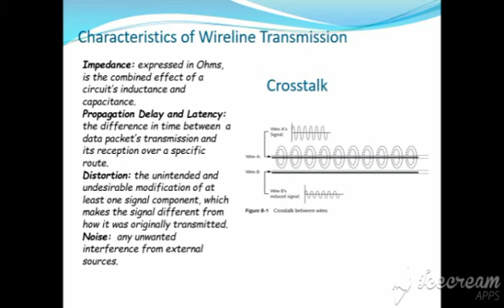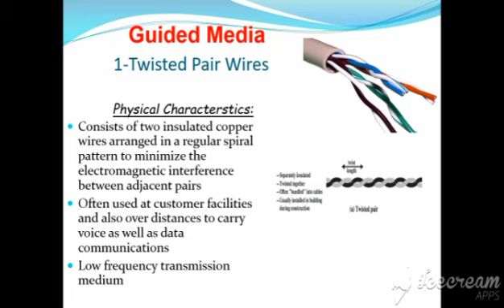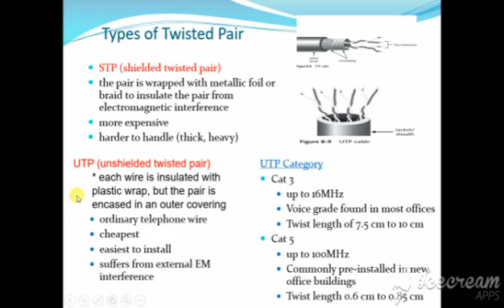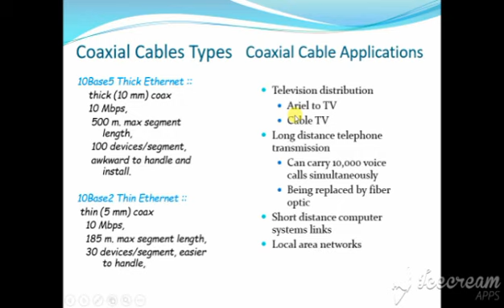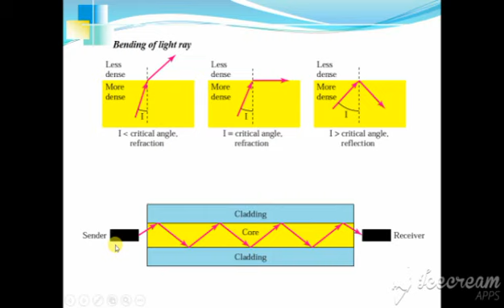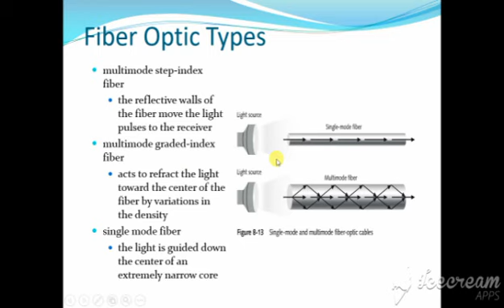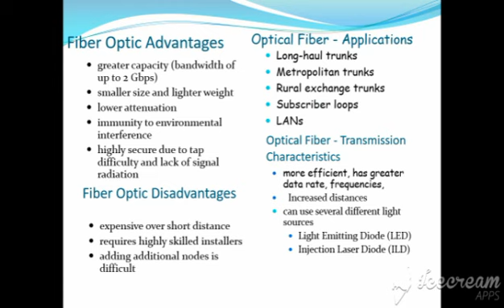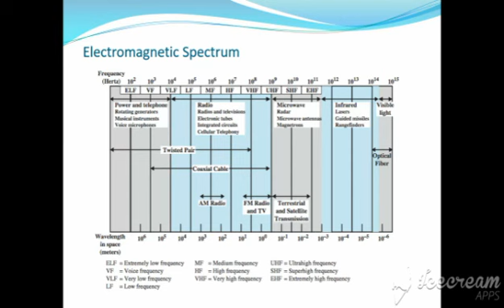Part 4 : Physical Layer 3